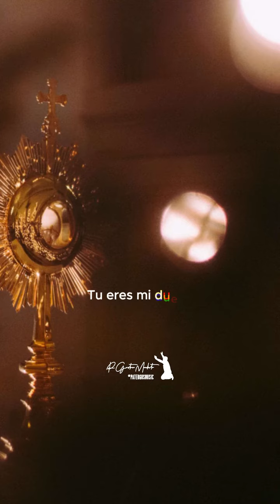Te Adoro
🙌 Señor, estando ante tu presencia toda rodilla se doble, toda boca te adore, todo corazón te muestre su humildad.